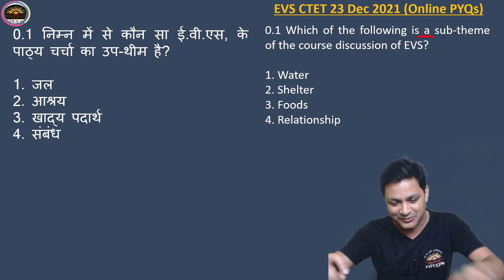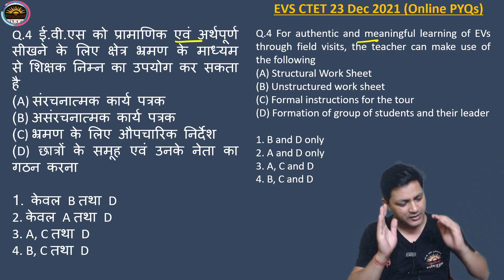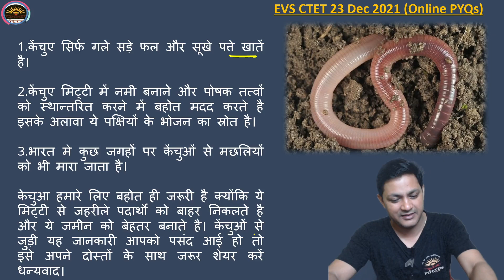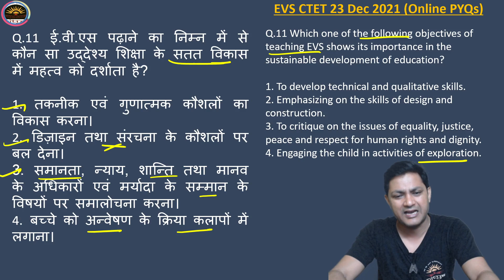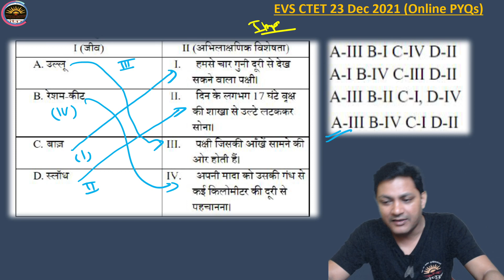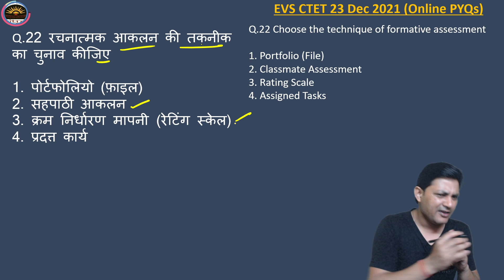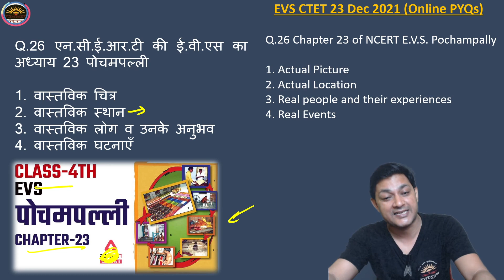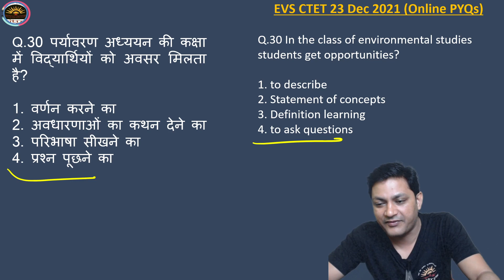CTET EVS Previous Year Paper Analysis and Solution 23 Dec 2022| 'CTET 2022 EVS PYQs by Lalit Kumar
दोस्तों नमस्कार,
कक्षा_कक्ष_की_समस्‍याएं
most _50_mcqs